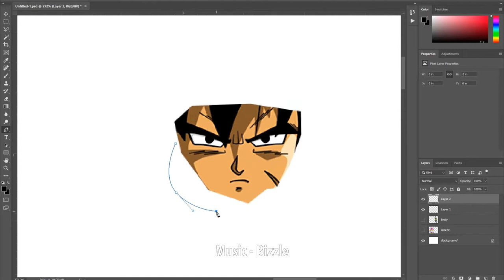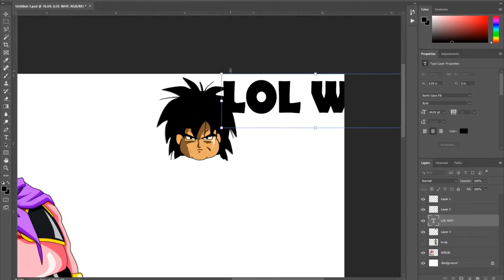OMG NO! Majin Buu x Broly | Dragon Ball Photoshop DB DBL DBZ